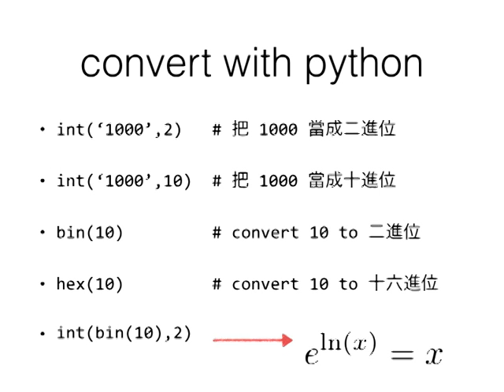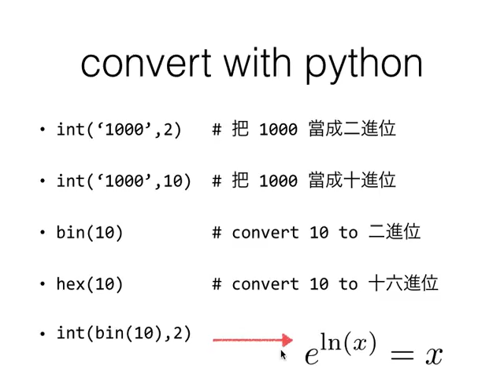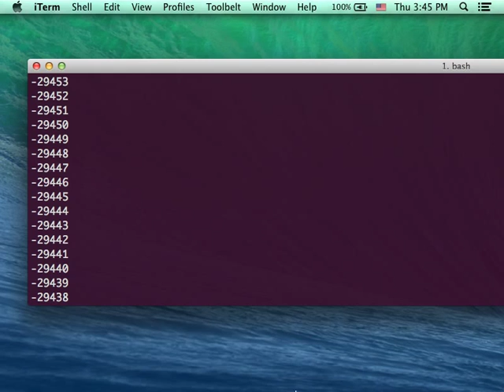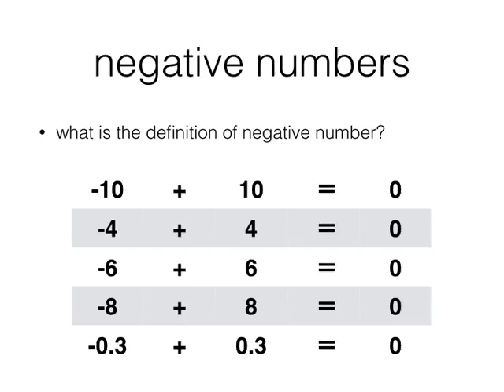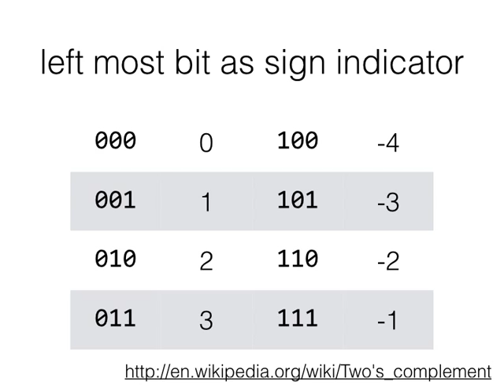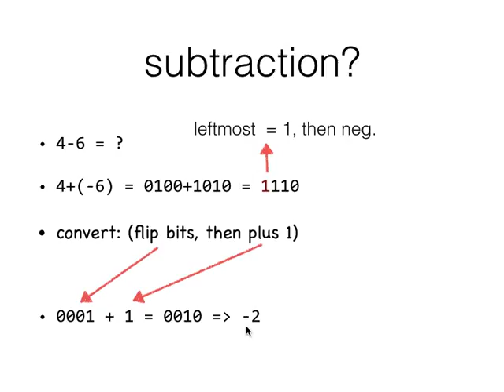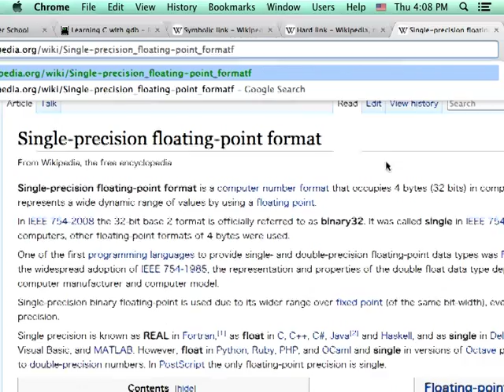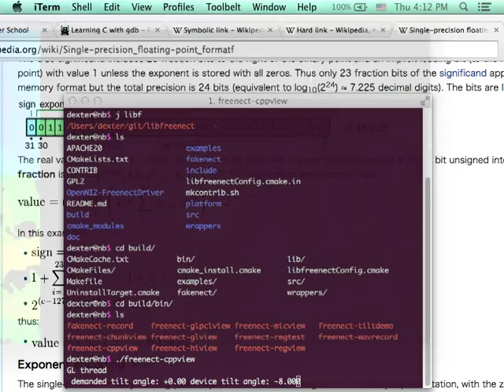[10310QF100200]20141002_1 二進位運算